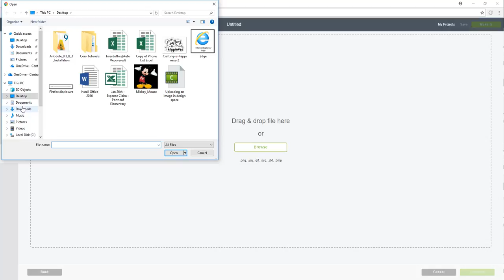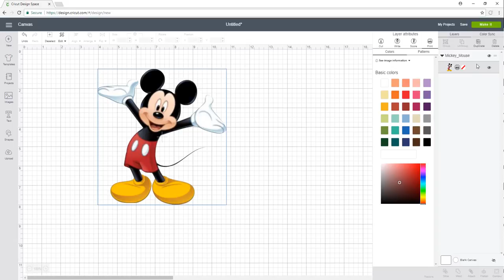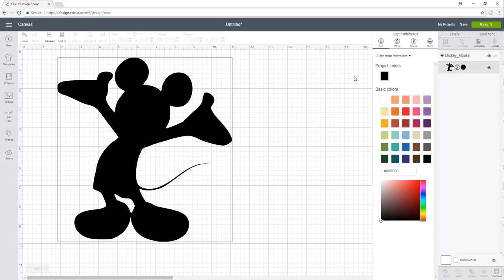Changing an image from Print and Cut to just Cut in Cricut Design Space